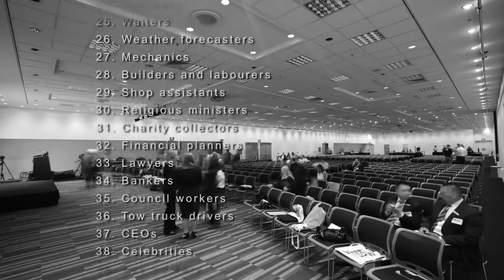Glenn Twiddle - Real Estate Heavy Artillery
Real Estate Trainer Glenn Twiddle in his first break out event. At the time it was the record breaking crowd and held the title for exactly 3 months before Glenn's friend and mentor smashed it by bringing AREC to Qld for the first time.

Here's where many say it all began.